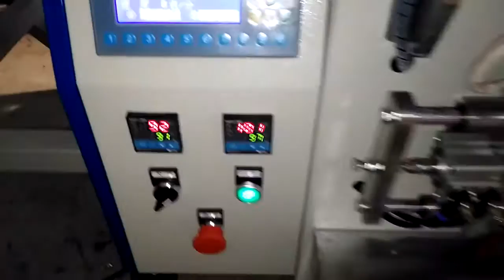screw bolt accessory counting packing machine, hardware parts packing machine